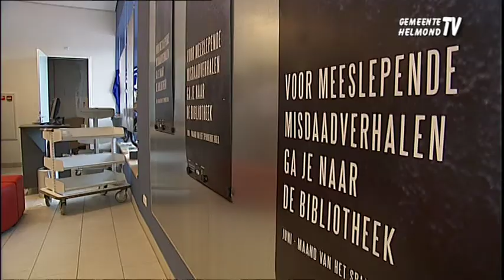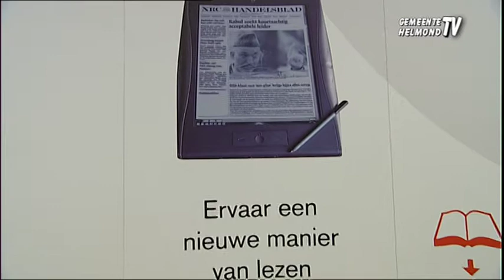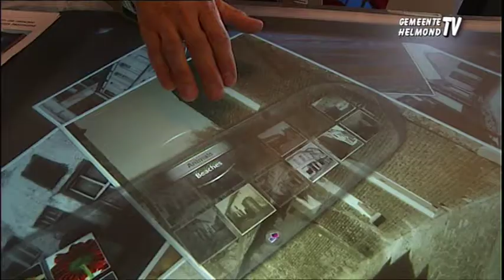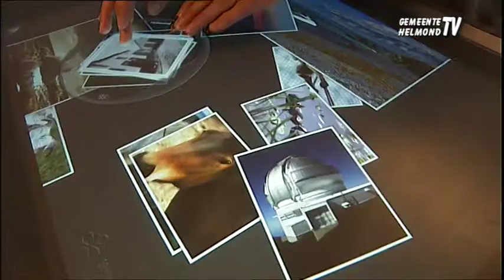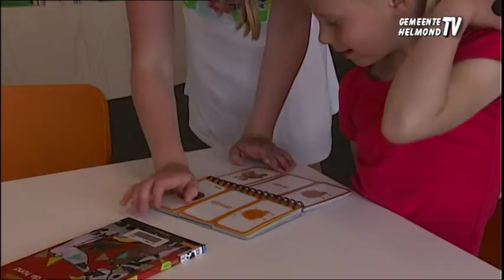Nieuwe bibliotheek open voor publiek.